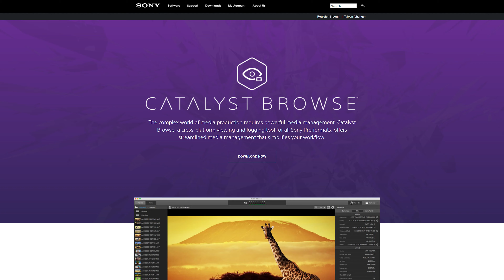開箱日本的Sony α7sIII / a7s3 !! 甚麼鏡頭和配備跟α7sIII一起使用? Pilotfly Traveler小型穩定器上α7sIII ????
不管是台灣還是歐美，Sony α7sIII大概已經有9999個人開箱過了，台灣還比日本早個2~3週拿到貨...看到在台灣的朋友們瘋狂炫耀拍片，簡直讓人覺得天理難容啊!!! 而且台灣賣的價格根本大放送!!! 台灣索尼真的超級佛心啊...

不過就算如此，2020年10月9日α7sIII如期送到家裡了，我好像等了有500年那麼久吧...所以還是要拍一下開箱啊!

α7sIII是我人生的第一台全幅機，而這支影片也算是我第一次正式拍的vlog!
還請多多支持!!

※影片中論述皆單純為個人觀點，如有錯誤資訊還請不吝指正※

【Sony α7siii 發售前實機體驗！Sony Store 銀座】

00:00 Opening
00:14 Staring
00:22 α7sIII簡單介紹
00:54 為什麼想買a7s3?
03:22 簡單開箱
06:21 α7sIII的魅力
09:10 準備給α7sIII使用的鏡頭
12:47 其他與α7sIII搭配的裝備
15:07 α7sIII與小型穩定器的實驗
19:37 Ending